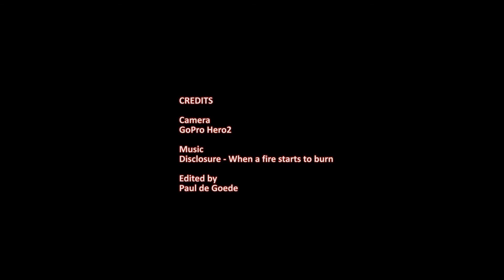Housewarming 299 Xuanhua Lu 9C Shanghai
9C Place to be!